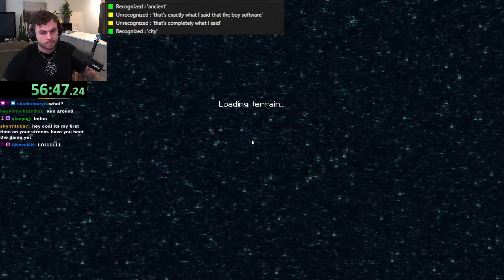Minecraft, but if I say a structure I teleport to it...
I used the program "VoiceAttack" so that whenever I say a mob's name in Minecraft, it will spawn 10 of that mob. I also added commands where if I say a color in Minecraft I teleport to it. so if I say "red" I will teleport to the color red. Also I did this while Twitch Chat controlled my Minecraft. This time if I say a Minecraft biome I teleport to it. This was inspired by DougDoug's Skyrim, but if I say "dragon" then 10 dragons spawn video but in Minecraft instead but mobs spawn if I say their name.